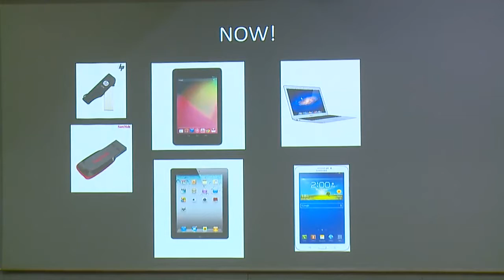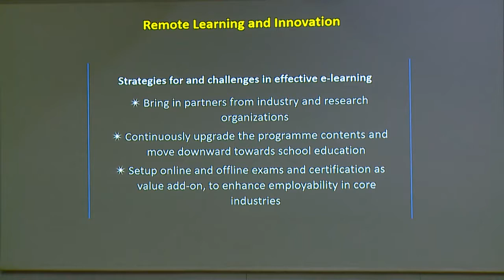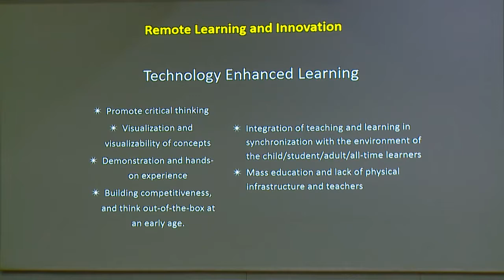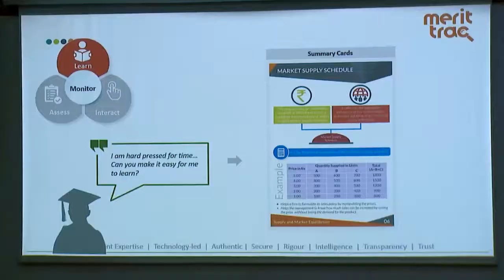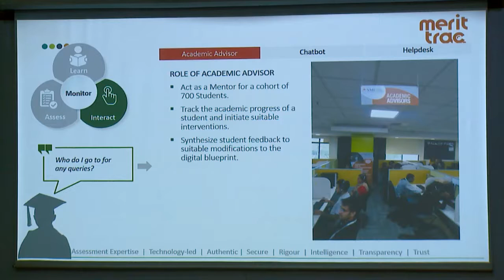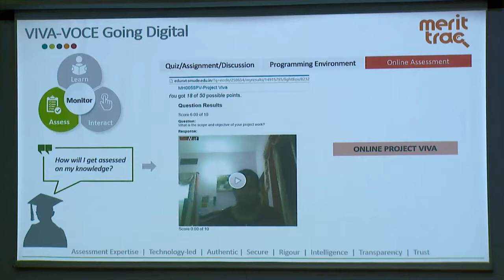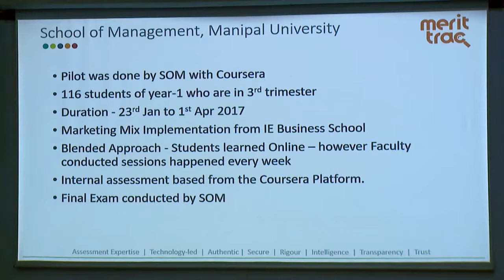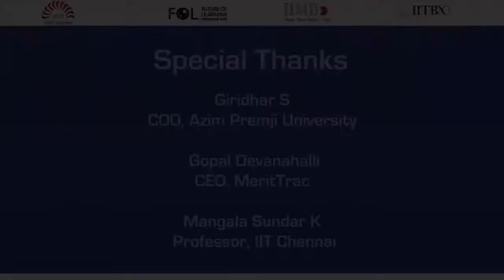FoL 2018: Universities of the Past and University of the Future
Professor Mangal Sundar, IIT Madras, Mr. Gopal Devanahlli CEO-MeritTrac and Mr. S Giridhar COO-Azim Premji University come together to share expert insights on how the university scenario is unfolding.